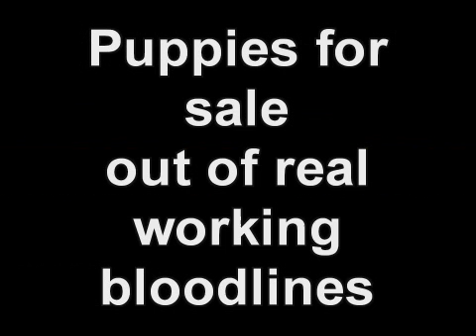De La Legion - Ora de la Arena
Ora de la Arena beim Training